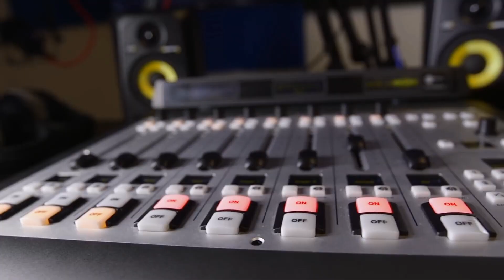CALICUT NEWS96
മാവൂരിലെ വിവിധയിടങ്ങളിൽ ലഹരി മദ്യമാഫിയ താവളമാക്കുന്നതായുള്ള
വിവരത്തിൻ്റെ അടിസ്ഥാനത്തിലാണ് മിന്നൽ പരിശോധന